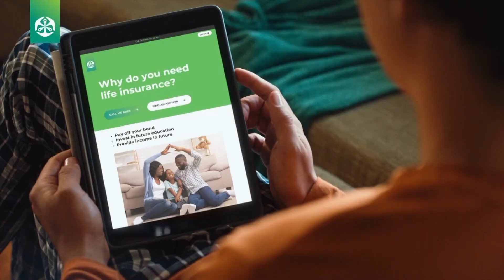What is Life Insurance? (OLD MUTUAL)